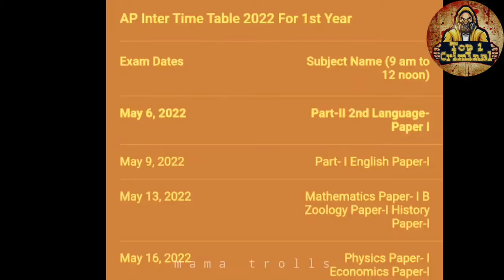Intermediate Results 2022 Ap Troll | Ap Inter Results Troll | Latest News Troll | Mama Trolls